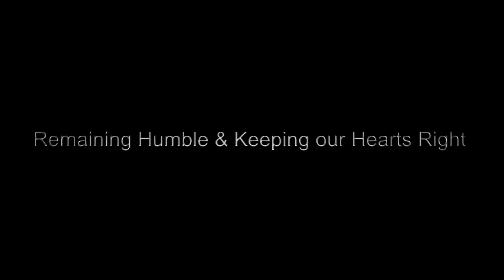Todd White - Remaining Humble & Keeping Your Heart Right